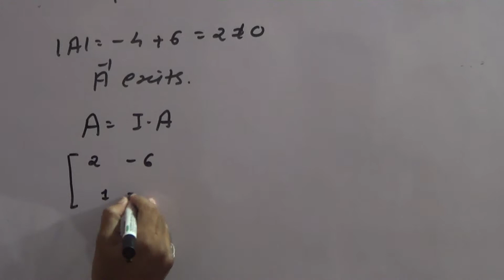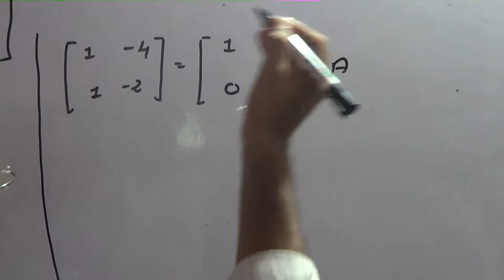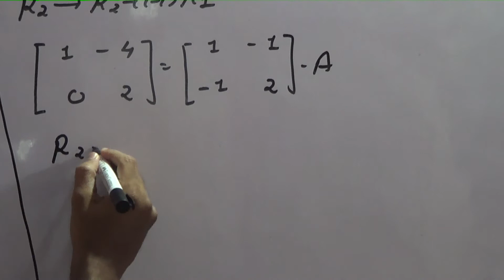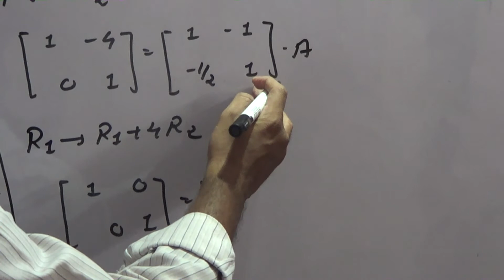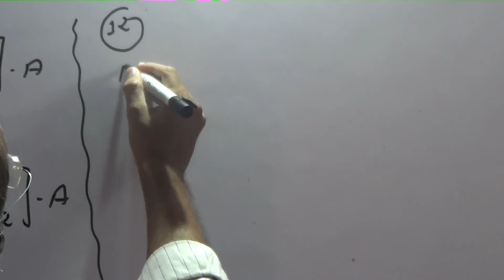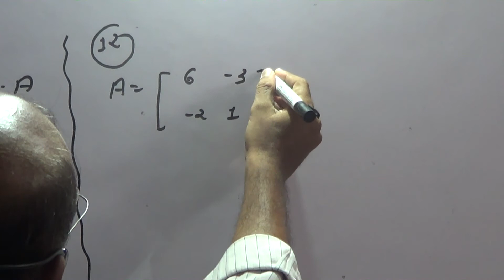Elementary Row method to find Inverse of matrix part 9